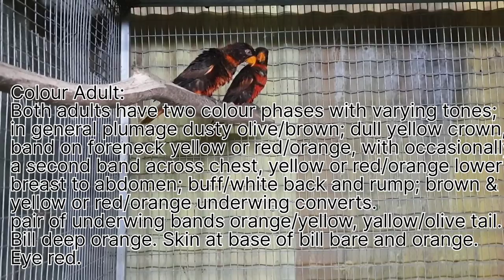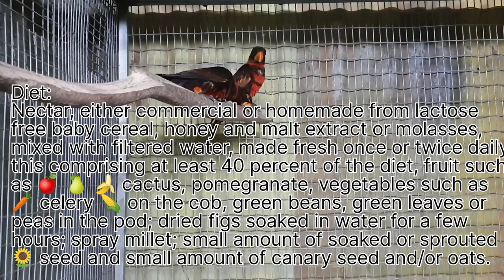The most beautiful parrots in the world -- Dusky Lory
The dusky lory's scientific name is Pseudeos fuscata.
It is a species of parrot in the family Psittaculidae .
 It is also known as the white-rumped lory or the dusky-orange lory.
The dusky lory is short-tailed and about 25 cm (10 in) long
It is mainly brown in color; however, some birds go through a yellow phase.
Both male and female dusky lories have two color phases with varying tones.
These birds have a lifespan of 28-32 years.
Some dusky lories are kept as house pets.
Dusky lories require a proper diet to maintain good health.
The parrots' feathers have carotenoid pigments that create red, orange, and yellow colors.
DUSKY LORY
 (Pseudeos fuscata)
Also known as: White-rumped Lory, Dusky-orange Lory
Species Profile
Genus: Pseudeos | Species: fuscata
Size:
25cm (9.75 in
Weight:
140-190g (5-6.7 oz)
Subspecies including nominate:
one
Colour Adult:
Both adults have two colour phases with varying tones; in general plumage dusty olive/brown; dull yellow crown; band on foreneck yellow or red/orange, with occasionally a second band across chest; yellow or red/orange lower breast to abdomen; buff/white back and rump; brown and yellow or red/orange underwing coverts; pair of underwing bands orange/yellow; yellow/olive tail. Bill deep orange. Skin at base of bill bare and orange. Eye red.
Colour Juvenile:
As in adults but with more extensive yellow or orange/red markings on underparts; dull buff/yellow back and rump. Bill brown/black with yellow at base. Eye yellow/grey.
Call:
Calls heard as harsh and grating screeches.
Captive Status:
Fairly common
Longevity:
28-32 yrs
Housing:
Enclosure with drain in floor (with sloped concrete if possible), or suspended aviary over concrete base. 2 x 1 x 2m (6.5 x 3.3 6.5 ft) if possible.
Diet:
Nectar, either commercial or homemade from lactose-free baby cereal, honey and malt extract or molasses, mixed with filtered water, made fresh once or twice daily, this comprising at least 40 percent of the diet; fruit such as: apple, pear, banana, cactus fruits, pomegranate; vegetables such as: carrot, celery, fresh corn on the cob, green beans, green leaves or peas in the pod; dried figs soaked in water for a few hours; spray millet; small amount of soaked or sprouted sunflower seed and small amount of canary seed and/or oats.
Enrichment:
Enjoys bathing. Provide unsprayed, bird-safe flowering branches for foraging and chewing. Provide roosting box with thick removable material to be cleaned out every two weeks.
Nest Box Size:
9" x 9" x 14" (23cm x 23cm x 35.5cm) vertical box.
Clutch Size:
2
Incubation Time:
24 days
Fledging Age:
10 weeks
Hatch Weight:
7g (0.2 oz)
Peak Weight:
About 110g (3.8 oz)
Weaning Weight:
Not recorded.
Specialist Club:
The Lory Link